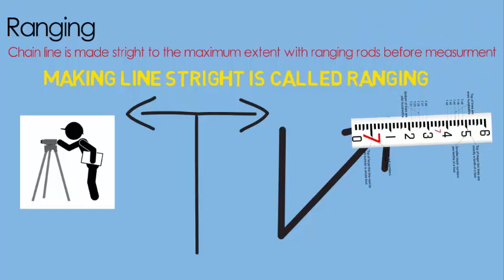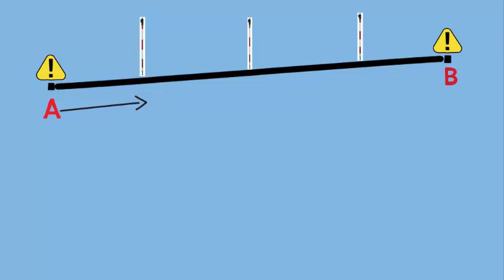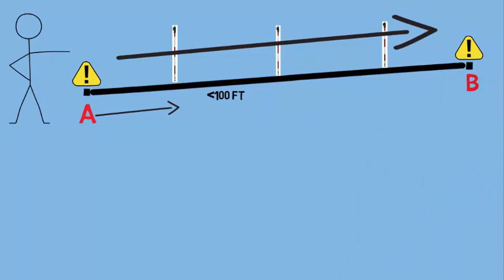Ranging Of Line Land Survey For Civil Engineers (Animated)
Method of locating or establishing intermediate points on a straight line between two fixed point or two survey stations is called as ranging.
There are two methods of ranging
Direct Method (Two ends of survey line or stations are inter-visible)
Indirect Method (Two ends of survey line or stations are not inter-visible)